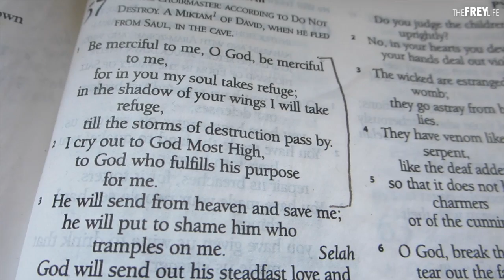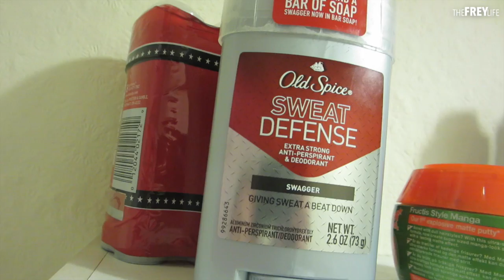HOME AWAY FROM HOME!!! (3.31.15)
We're having a giveaway on our new Facebook page... go check it out!